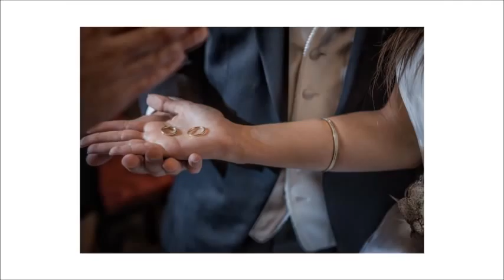Sandra e Pedro - Filme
Pequeno filme exibido no dia do nosso casamento a 12 de Agosto